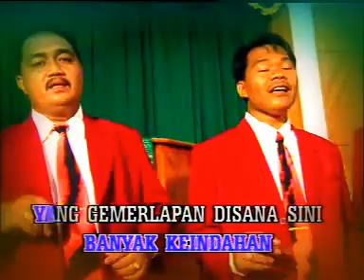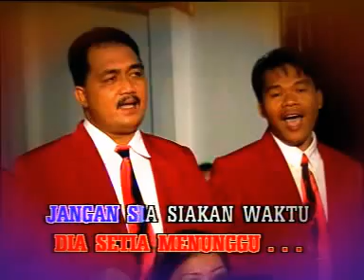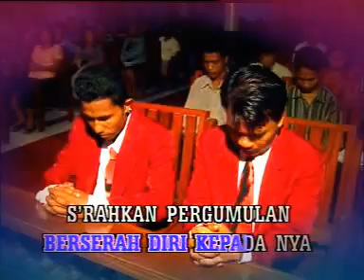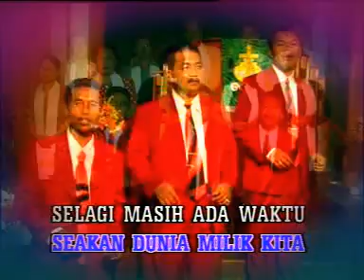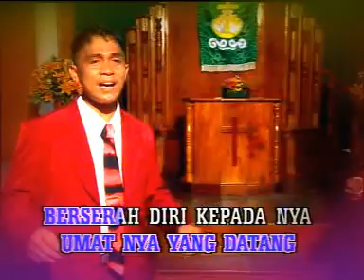Rohani toraja_selagi masih ada waktu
selagi masih ada waktu
rohani toraja
rohani toraja_dikson haling_selagi masih ada waktu